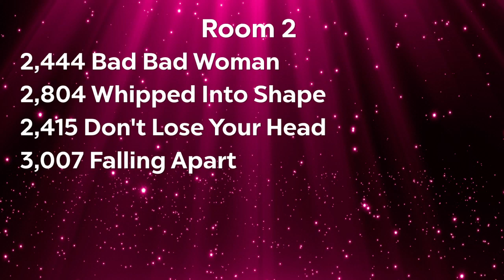"Bad Bad Woman" - Showstoppers Nationals '24